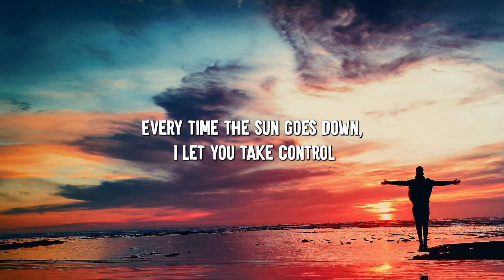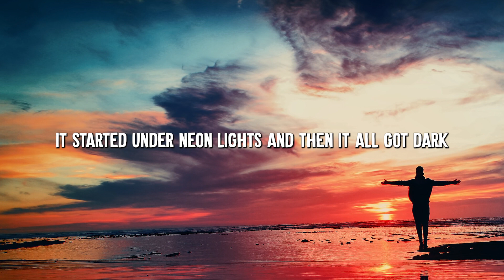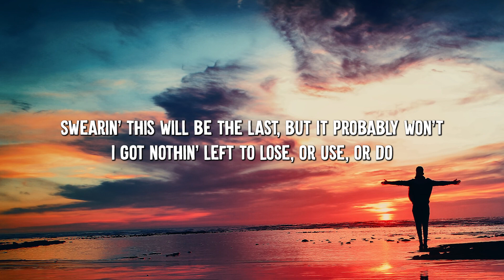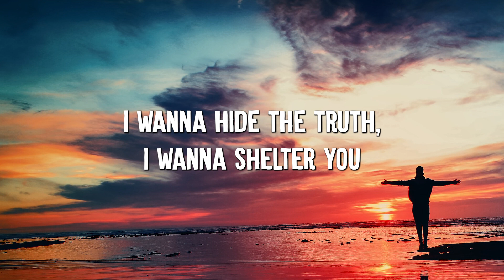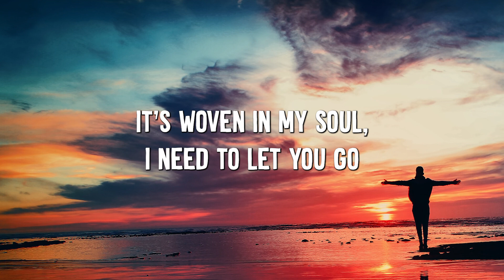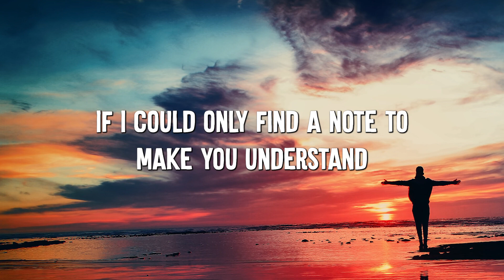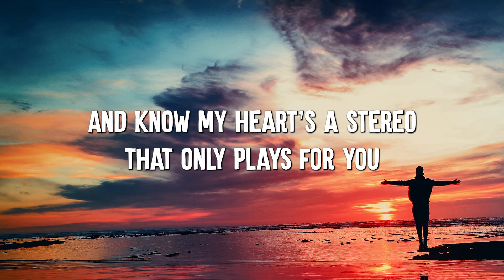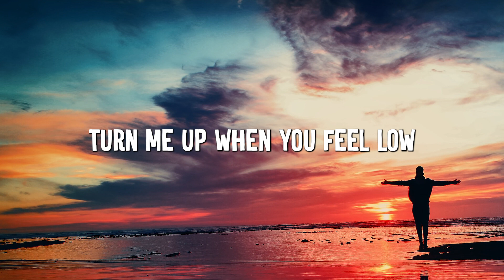Bad Habits - Ed Sheeran (Lyrics) || Imagine Dragons, Gym Class Heroes (MixLyrics)